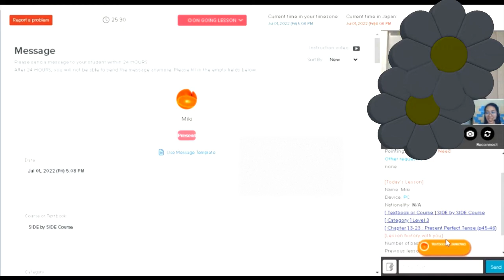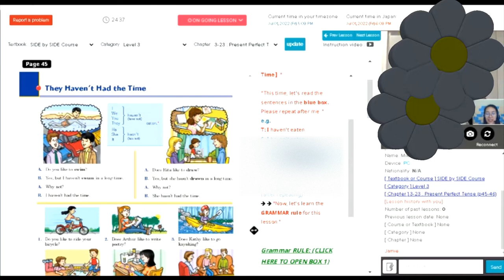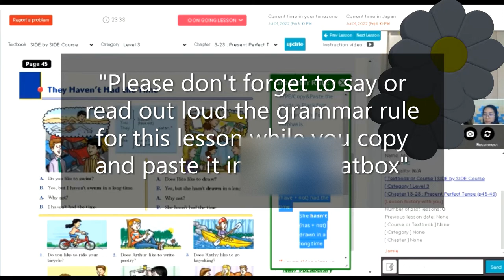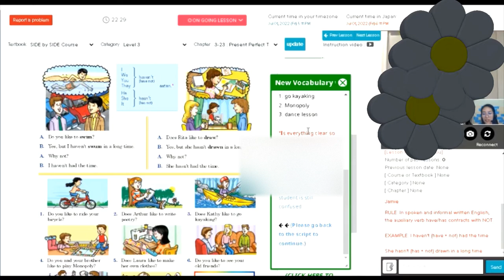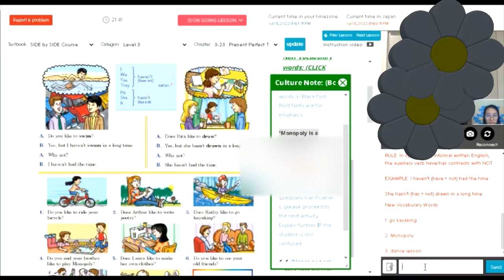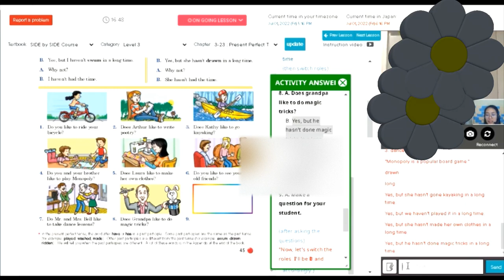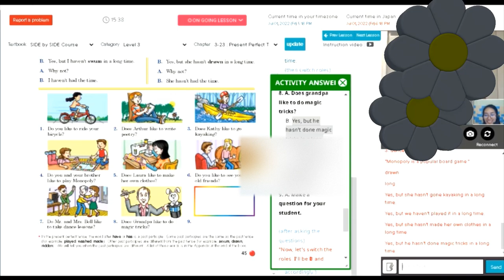SIDE by SIDE Course (Level 3) Chapter 3-23: Present Perfect Tense (p45-46)